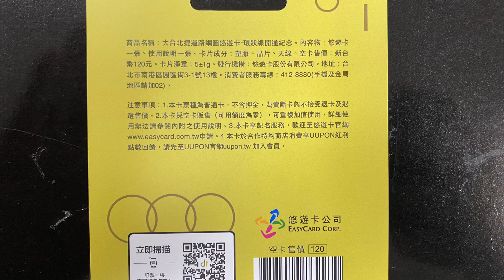大台北捷運路網圖悠遊卡 環狀線開通紀念